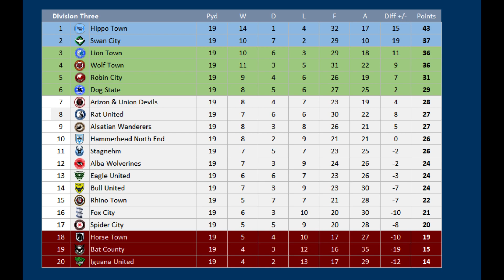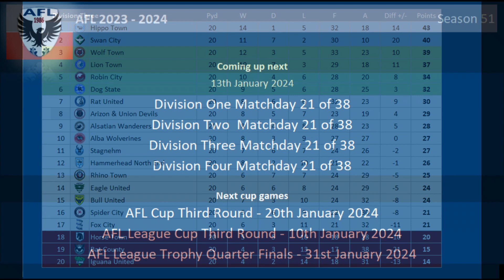2023 - 2024 Division Three MD20, Wolf Town v Iguana United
Matchday 20 of the 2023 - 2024 Division Three season between Wolf Town & Iguana United

Wolf Town are 4th
Iguana United are 20th

Wolf Town:- just 2 wins in their last 6 matches

Iguana United:- 6 defeats in a row
Reiss Nelson available for Debut after Loan move from Wasp Wednesday
Ross Barkley available for Debut after Loan move from Shark Villa
Brian Brobbey available for Debut after Loan move from Unicorn United

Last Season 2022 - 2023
Wolf Town 0 Iguana United 1

Wolf Town, 10th Division Three
Iguana United, 15th Division Three

WOLF TOWN Squad
K Runar Runarsson
K Lee Burge
RB Vegar Eggen Hedenstad
RB Kane Vincent-Young
CB Anfernee Dijksteel
CB Matty Pearson
CB Cedric Kipre
CB Liam Lindsay
LB Harry Pickering
LB Niels Nkounkou
DM Ivan Sunjic
RM Thomas Ince
RM Luke Thomas
CM Ben Thompson
CM Alex Woodyard
CM Nolan Mbemba
LM Onel Hernandez
AM Kasey Palmer
LW Jack Rudoni
ST Jonson Clarke-Harris
ST Luke Jephcott
ST Mikael Mandron
Rodez AF

IGUANA UNITED Squad
K Jessy Moulin
K Scott Flinders
RWB  Kyle Naughton
RB Huseyin Biler
CB Nathan Baker
CB Nicolas Isimat-Mirin
CB Mark Beevers
CB Max Ehmer
LB Callum Elder
LWB  Conor Grant
RM Randell Williams
CM Gary Gardner
CM David Wotherspoon
CM Ryan Tunnicliffe
CM Tom Baack
CM Adam Randell
AM Elliot Embleton
RW Diallang Jaiyesimi
LW Brandon Thomas-Asante
ST Matty Taylor
ST Jay-Roy Grot
ST Jacob Wakeling
Reiss Nelson - on Loan from Wasp Wednesday
Ross Barkley - on Loan from Shark Villa
Brian Brobbey - on Loan from Unicorn United
Plymouth Argyle